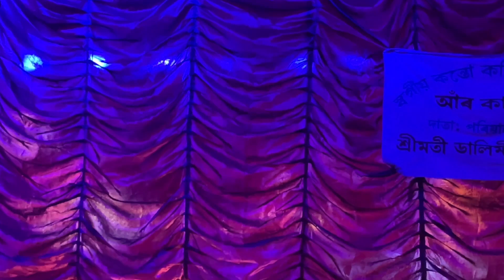মাজুলীৰ ৰাসত অভিনয়ৰ প্ৰথম অভিজ্ঞতা| চৰিত্ৰ- অনন্ত নাৰায়ন| কমাৰগাঁও শংকৰী কলা কৃষ্টি বিকাশ কেন্দ্ৰ